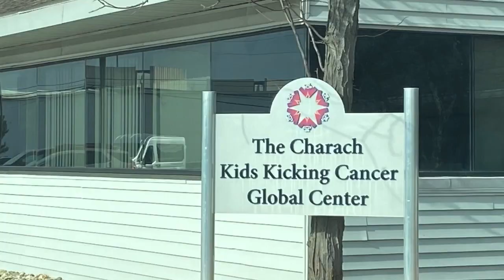After losing sister to cancer, Michigan man donates children's books to sick, underprivileged kids